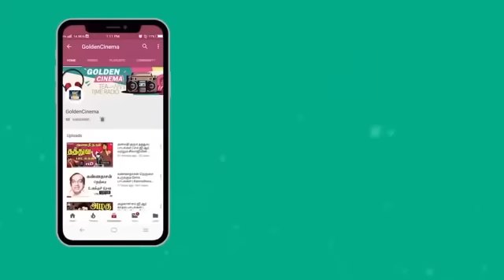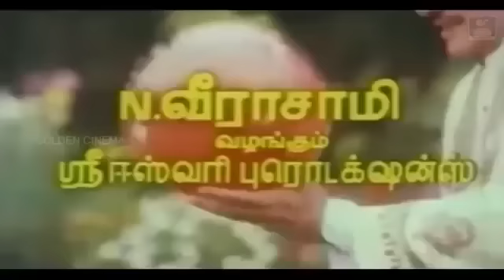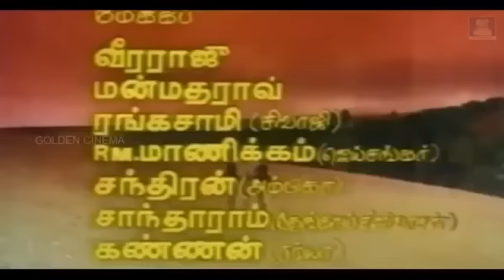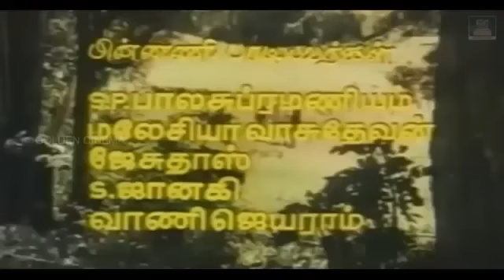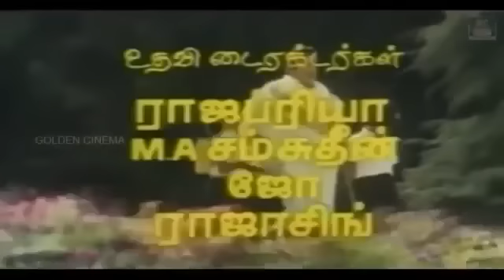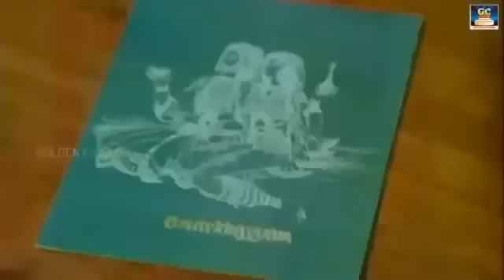அந்தி பொழுதில் மனம் கேட்கும் இளையராஜா காதல் பாடல்கள் | Ilayaraja Love Songs | HD